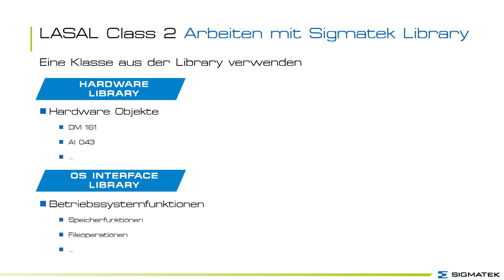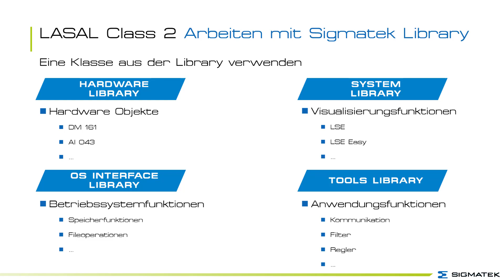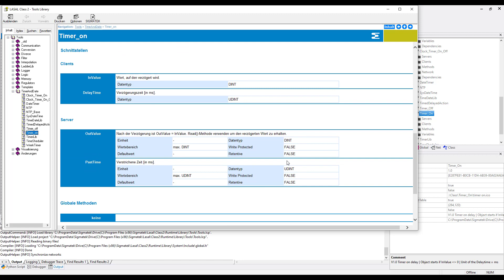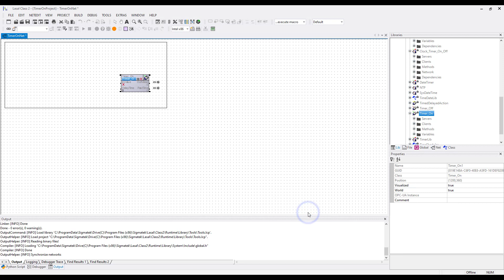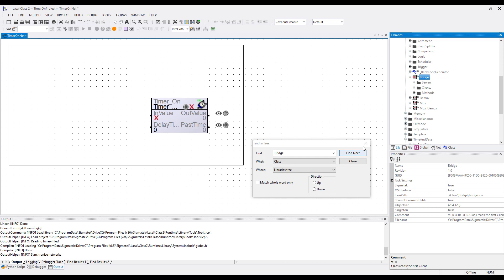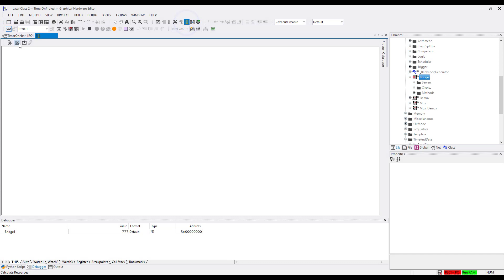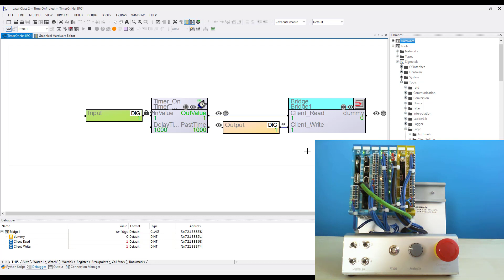7.0 LASAL CLASS - Arbeiten mit SIGMATEK Libraries (deutsch)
SCHNELLES ARBEITEN MIT SIGMATEK BIBLIOTHEKEN

Rasch und komfortabel zur Anwendungssoftware: Die umfangreichen LASAL Libraries unterstützen Sie mit einer Vielzahl an einsatzbereiten, getesteten Softwarekomponenten. Mit vorgefertigten Standardtemplates, themenbezogenen Packages und vielen funktionsspezifischen Add-Ons können Sie Basis- sowie Spezialfunktionen mit nur ein paar Klicks in Ihrer Maschinen- oder Anlagensoftware nutzen. Dadurch wird der Entwicklungsaufwand enorm reduziert. Sie können sich auf die Implementierung maschinenspezifischer, innovativer Features konzentrieren.

Wir hoffen, dass Sie mit Ihrem Projekt durch die Bibliotheken schneller vorrankommen! Gefällt Ihnen dieses Video, dann würden wir uns über ein KOSTENLOSES ABO oder eine POSITIVE BEWERTUNG freuen.
VORHERIGE UND NACHFOLGENDE VIDEOS

PRODUKT LINKS